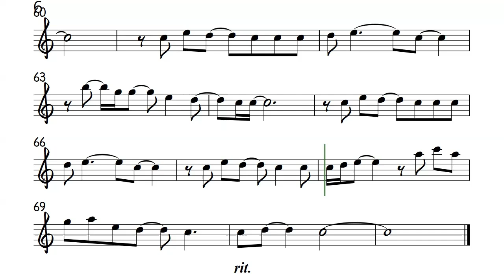Don't Know Why Tenor Soprano Sax Sheet Music Backing Track Partitura Nora Jones